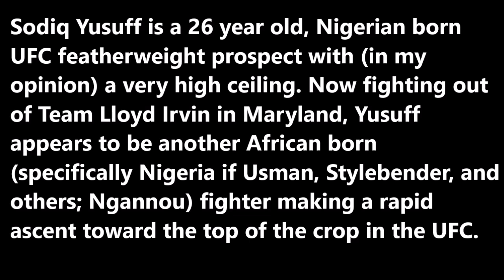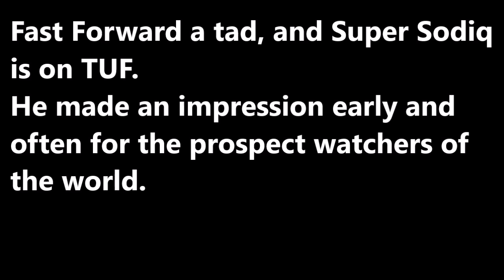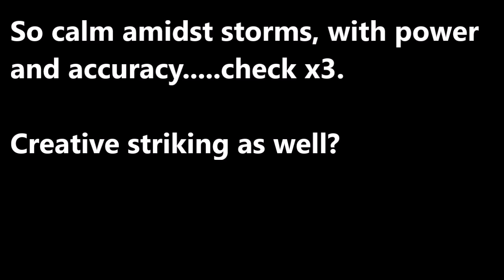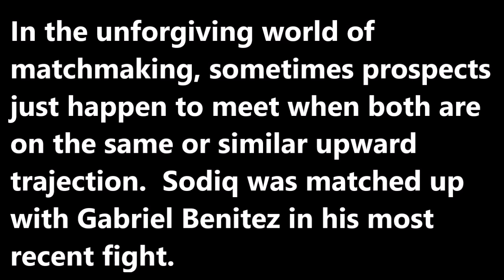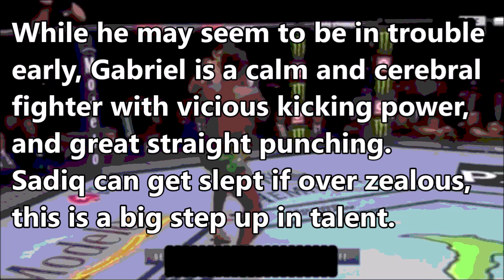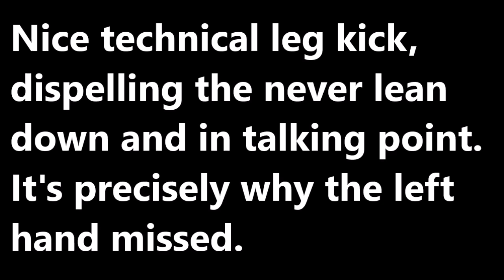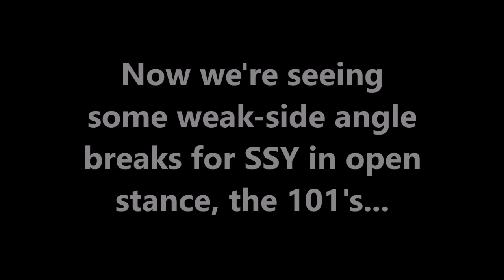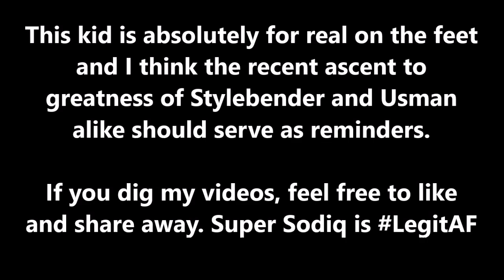Sodiq Yusuff || A Brendan Dorman Film Study ᴴᴰ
Super Sodiq Yusuff || Breakdown • Film Study • Highlights

Sodiq "Super" Yusuff is a 26 year old, Nigerian born UFC featherweight prospect with (in my opinion) a very high ceiling. Now fighting out of Team Lloyd Irvin in Maryland, Yusuff appears to be another African born (specifically Nigeria if Usman, Stylebender, and others; Ngannou) fighter making a rapid ascent toward the top of the crop in the UFC. If 2016-18 marked the rise of the 'Eastern Bloc' type fighters, perhaps 2019 and 2020 will be the rise of African Mixed Martial Artist.

With power for days and a coach who has molded elite Jiu Jitsu players like Keenan Cornelius, Sodiq has only one loss in his entire career. Now on a 5 fight win streak with some impressive knockouts, he most recently fought the dangerous & talented Gabriel Benitez.

I want to focus on his ascent to that point and how that fight is an excellent study in open stance strategy variance vs. closed stance, specifically strike selection. Without further ado.